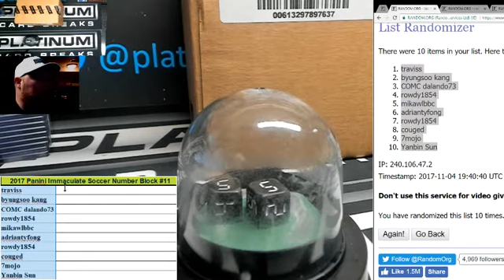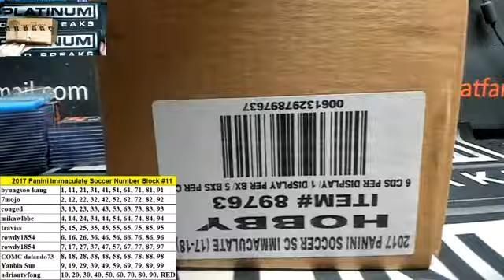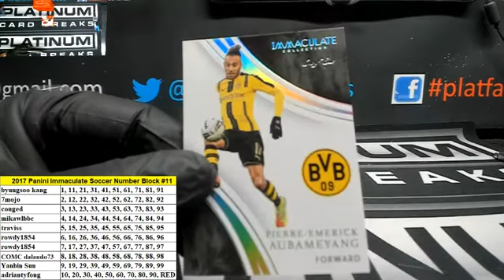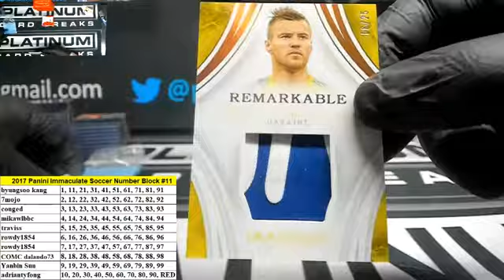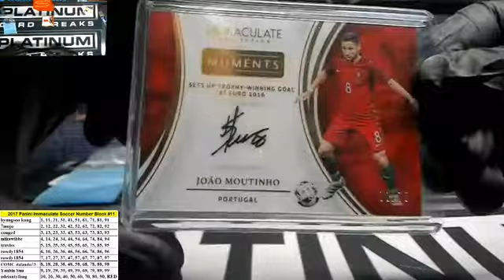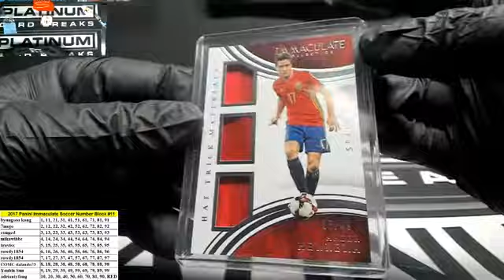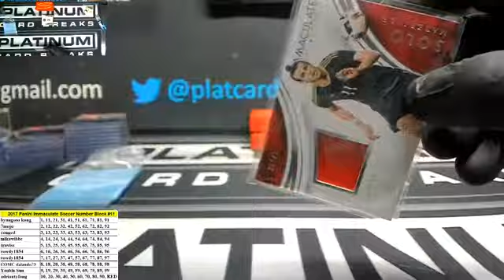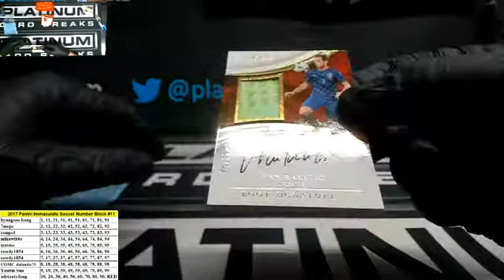2017 Panini Immaculate Soccer Number Block #11